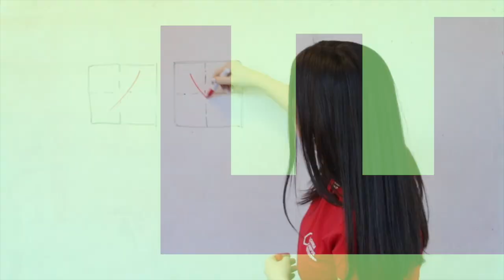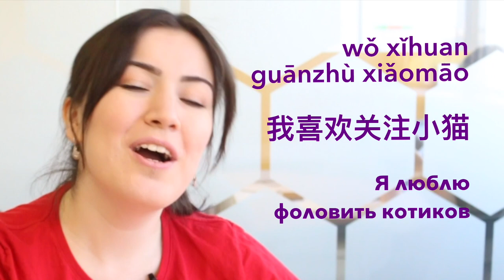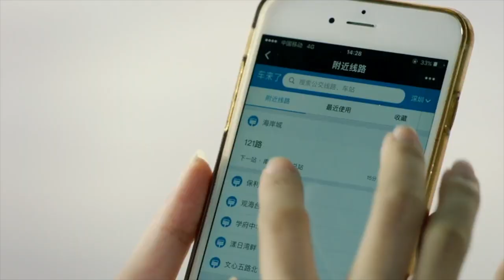Chinese Please #2. Поговорим о соц сетях на китайском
В этом выпуске мы поделимся фразочками для обмена соц сетями со знакомыми, названиями приложений на китайском, расскаем про самые важные приложения в Китае и скажем, как же правильно произносить названия китайских брендов мобильных телефонов Хуавэй и Сяоми. Смотрите до конца =)

Хочешь обучаться на направлении интернет вещей и пройти практику в топовых компаниях Китая?  Оставь заявку по ссылке . Наши эксперты с тобой свяжутся и обо всем расскажут)